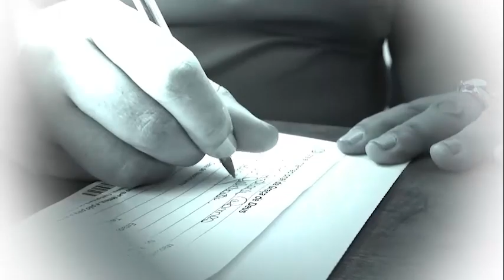He operated! | Dr. Soares | Real Life Drama [ENGLISH]